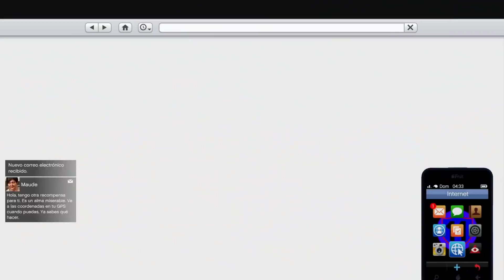RAPIDO ROCKSTAR ESTA REGALANDO AVIONES Y HELICOPTEROS GRATIS! GTA 5 ONLINE NUEVO DLC